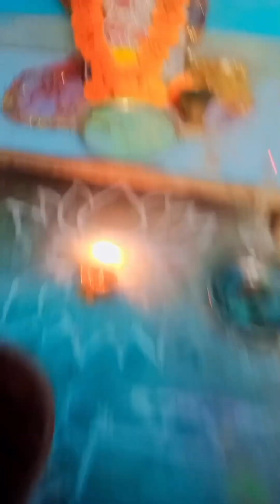ପଣା କଣ ପାଇଁ କଲି। ଆଜି କଣ ଆସିଲା।dailyvlogs youtubevlogger youtubevideo #@Priyavlog267